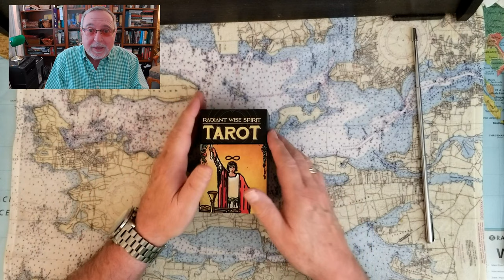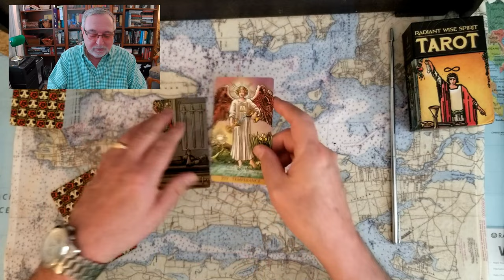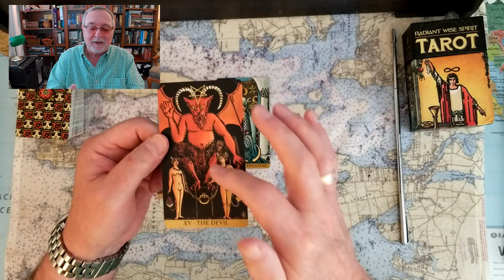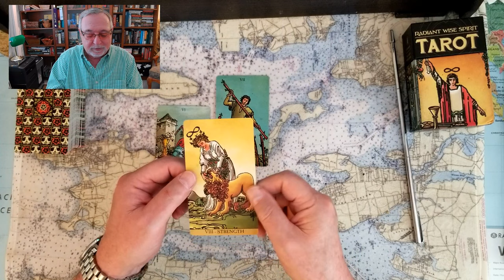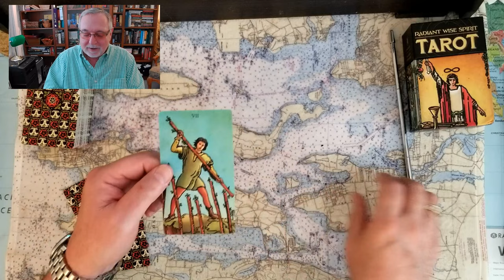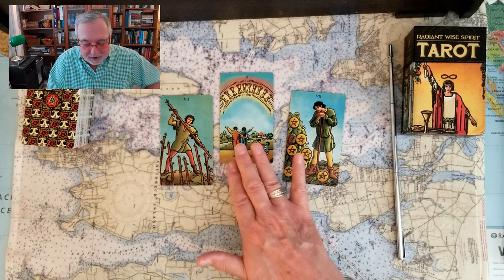Donald Trump TERROR E Jean Carroll Fani Willis Jack Smith Trumps Downfall FINALLY Tarot Card Reading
Donald Trumps TERROR E Jean Carroll Fani Willis Jack Smith Trumps Downfall FINALLY Tarot Card Reading